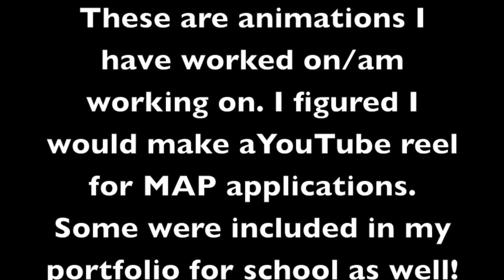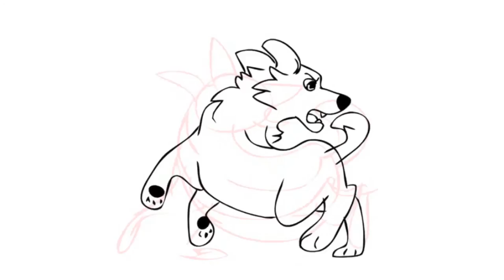(OLD) Animation Examples Reel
Edit: A lot of these animations are older, particularly at the beginning! If you want newer stuff, I'd suggest taking a look at my channel for MAP parts. c:
Sort of an informal reel, however it IS intended for MAP application purposes.
A few of these MAPs were never completed and never will be completed. About a year ago, the time when I joined these MAPs, I had a tragic family accident occur and I was unable to complete them. These include the Ghosts MAP and the Open Your Heart MAP. I apologize to the hosts of those MAPs for having to drop out, but I look forward to any future MAPs to join!
I do have more animation examples, however there isn't any was for me to obtain them now or any time soon, so here are some of my favorites that are a little more recent. c: Enjoy!